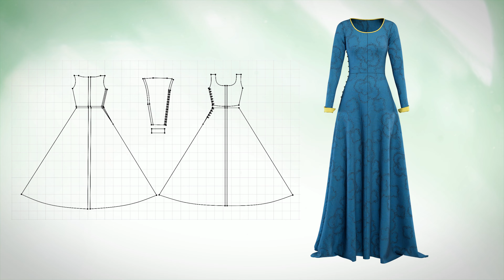The Lady and the Unicorn – a 3D visualisation of garment #7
The Lady and the Unicorn is a set of six tapestries produced in Paris between 1484 and 1500 (Musée de Cluny, Cl. 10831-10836). Those present images of 10 women dressed in 20 garments. The video presents a 3D visualisation of one of the garments. Clo3D, 3dsMax and Substance Painter software programs were employed to reproduce the construction of the dress, replicate the human body, put the garment on the avatar, post process and paint the 3D model.

The authors of the video are Aleksei Moskvin (Saint Petersburg State University of Industrial Technologies and Design, ) and Mariia Moskvina (Saint Petersburg State University of Industrial Technologies and Design,